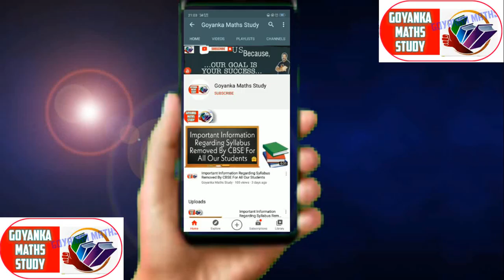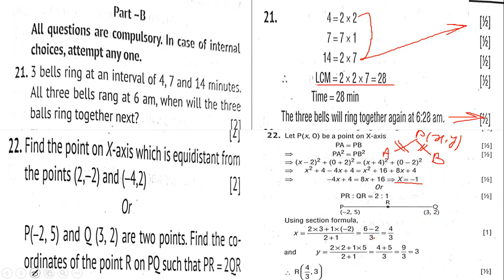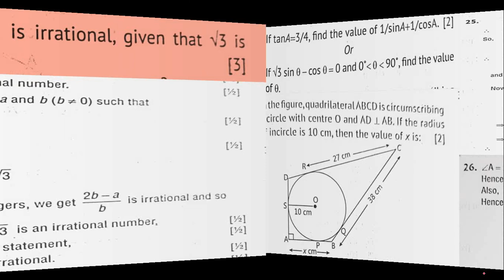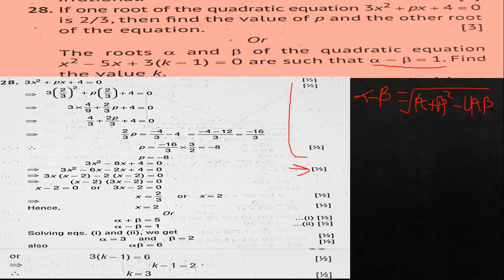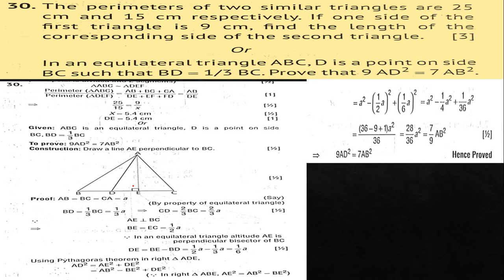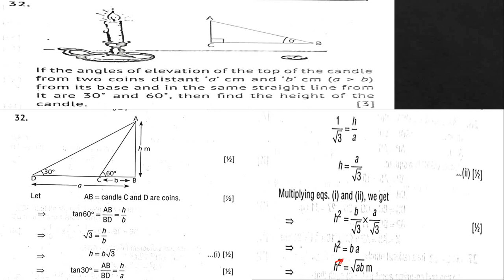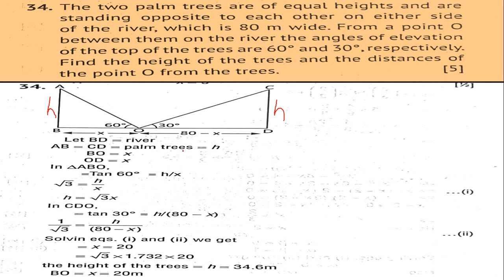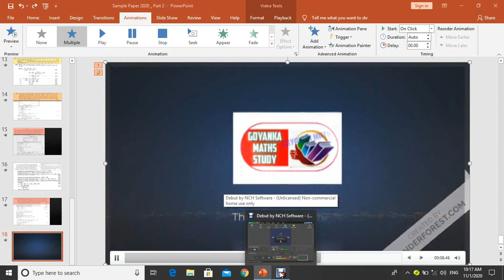CBSE Class 10th | Sample Paper - 2020| Standard Level | Solution |SamplePaper2020 Class10th Part -2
CBSE Class 10th | Sample Paper - 2020-21 | Standard Level | Solution | SamplePaper2020_21Class10th _ Part -2

Welcome to Goyanka Maths Study - स्वागत है आपका Best Maths Study Channel "Goyanka Maths Study" में.

Goyanka Maths Study Highlights:-
❖ SSC, Banking, Railway & Other Government Exams Covered.{Maths}
❖ Daily Video Trending
❖  Live Classes {Monday,Tuesday,Thursday,Friday}
❖ 25K Views (1 Sept 2020)

\_/\_/\_/***\_/\_/\_/ Most Popular Maths Reasoning Videos\_/\_/\_/***\_/\_/\_/

                                ֆʊɮֆƈʀɨɮɛ ʟɨӄɛ ֆɦǟʀɛ

Thanks
Goyanka Maths Study